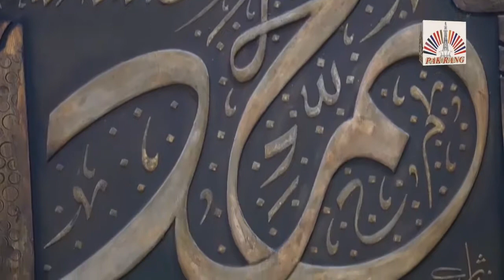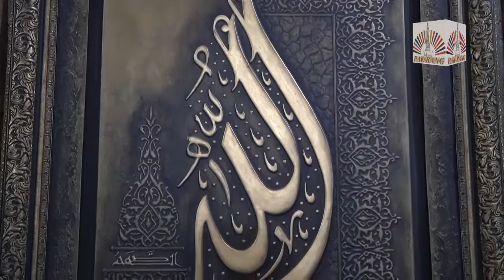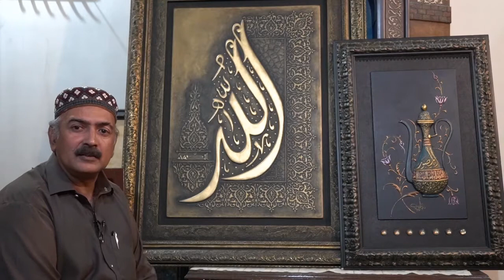Arabic Modern Calligraphy Compilation x Nisar Ahmad//Pak Rang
Arabic Modern Calligraphy Compilation x Nisar Ahmad

Nisar Ahmad is a Pakistani calligrapher with experience of over 25 years in Calligraphy and this is why his strokes and Calligraphy seem so effortless and easy.

Follow Nisar Ahmad on:

Nisar Ahmad, a professional calligrapher, explains how letters were originally based on the shape of the human body